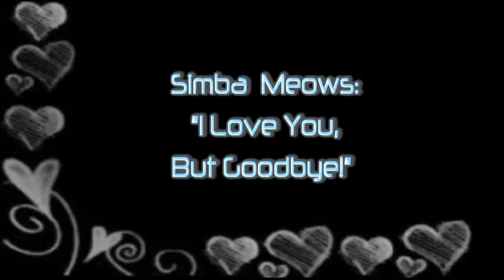Simba: "I Love You, But Goodbye!"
Miss Simba affectionate, but on her own terms!
[2008]